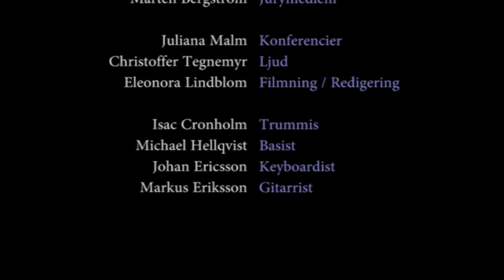Nicklas Boman - Blues med husbandet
Be the one 2011 - Delfinal 3.
Nicklas uppträder i Musikens hus i Katrineholm med husbandet och en blues i C.